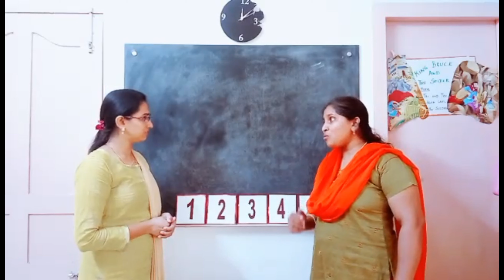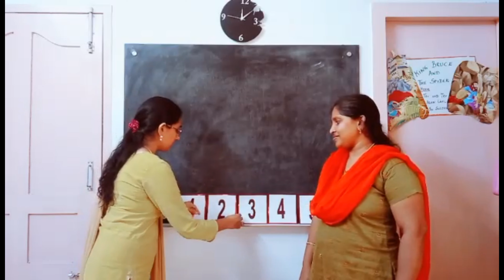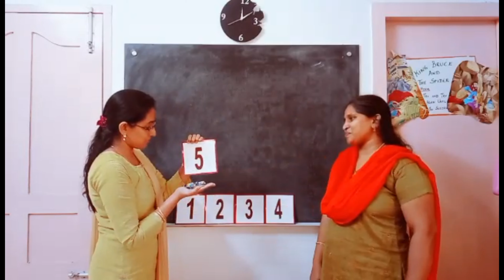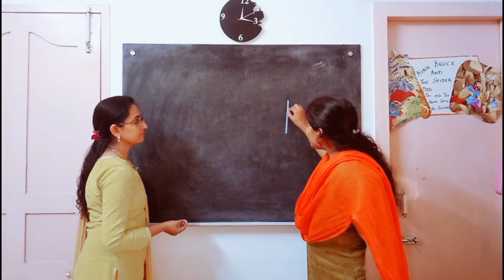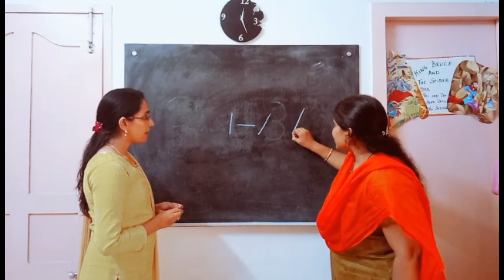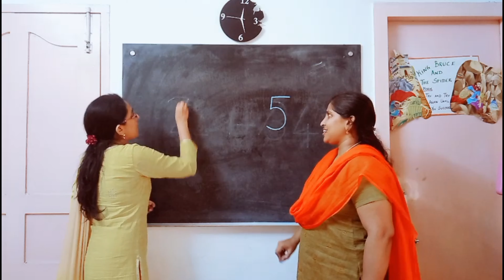maths class for preschool kids | How To teach Numbers /number value /number writing | number song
It’s an innovative idea to introduce numbers to your kids, through this video we are showing how make your child identify the numbers, number values and how to make them write numbers in an easy way
Simple steps to teach numbers
1. Online teaching should be interactive
2. Simple language
3. Short and crispy points
4. Lot of interaction with kids